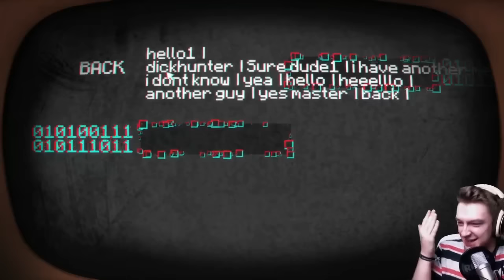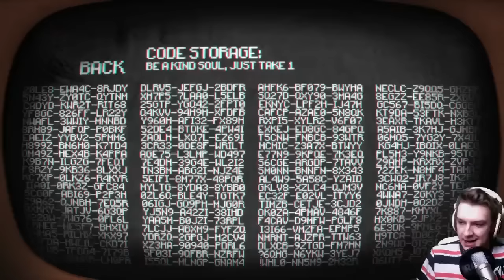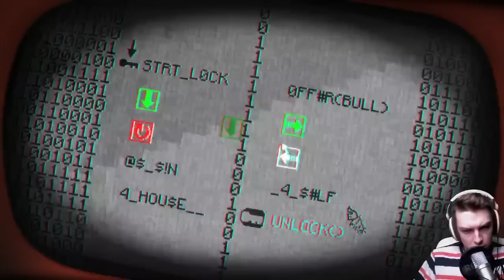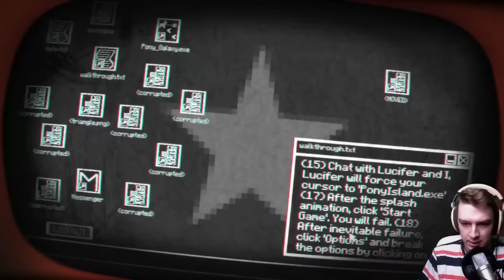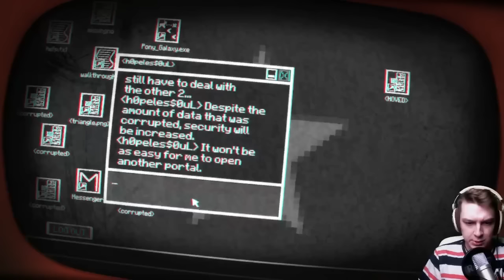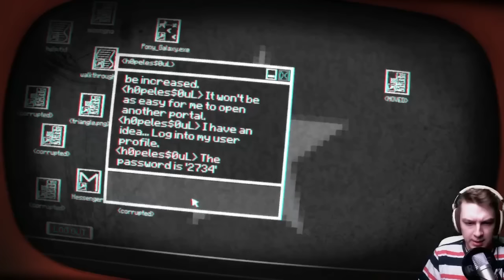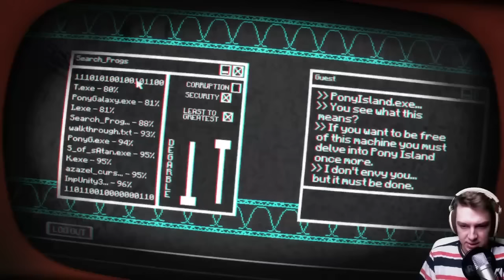AZAZAEL BEFÄLLT PC. | Let's Play PONY ISLAND #2 (Deutsch)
PONY ISLAND ist gefährlicher als gedacht..
Deutsches Let's Play zu PONY ISLAND!

– LittleConfusedBrain 2016.